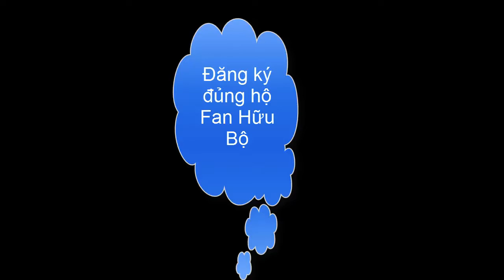Fan Hữu Bộ ( Đăng Ký Để Đạt 10k Sub ) Chúc Ae Xem Video Vui Vẻ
- Hay Đăng Ký Để Đạt 10k Sub đi ạ
- Ủng Hộ bằng like Chia sẻ
- Cảm Ơn Các Bạn Xem Video
Kênh Phụ của hữu bộ Tôi Yêu Các Bạn